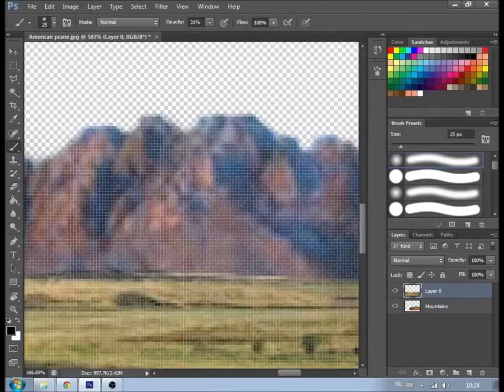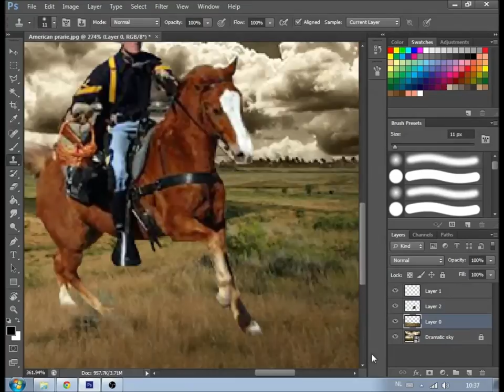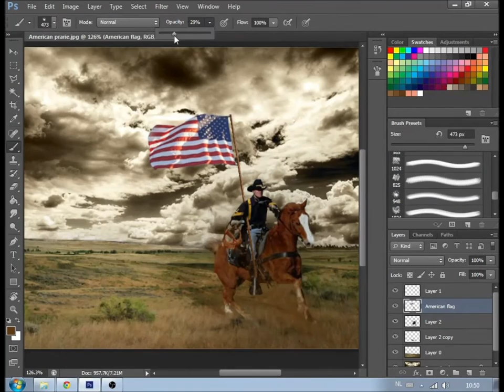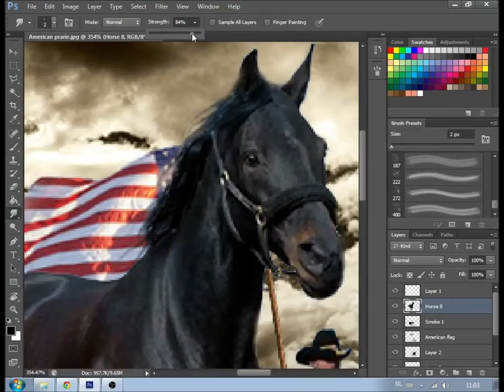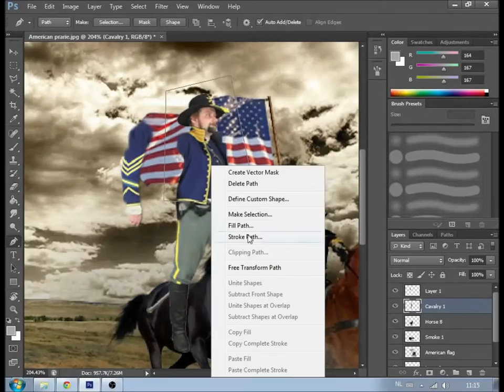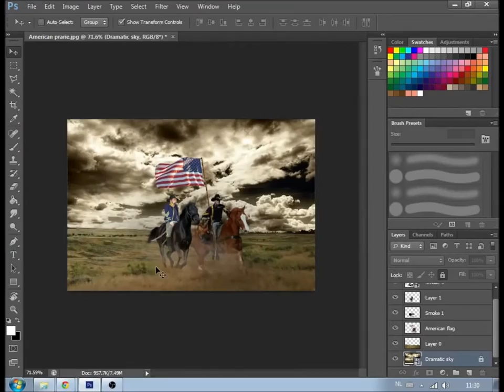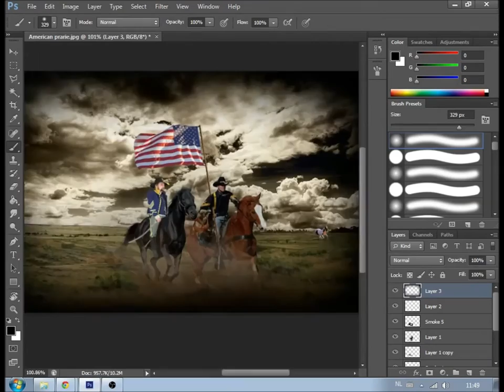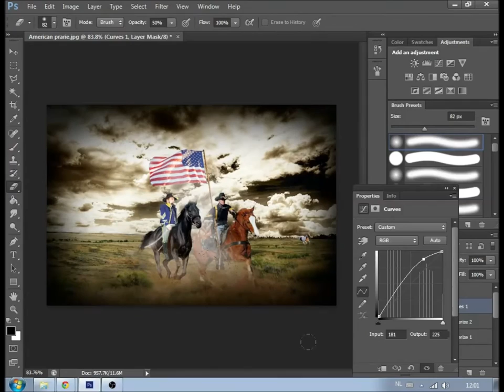American prarie | Speedart | 4 ◄Download►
■ Whenever you search for insperation, amusement, tutorials or whatever you want to see, Hebe creative is the place to search.

We run this channel with 2 people.

Subjects could be:
• Blender/Cinema 4d timelapses
• Photoshop timelapses
• Tutorials

■ music ♫:
Song: Doctor Vox - Frontier